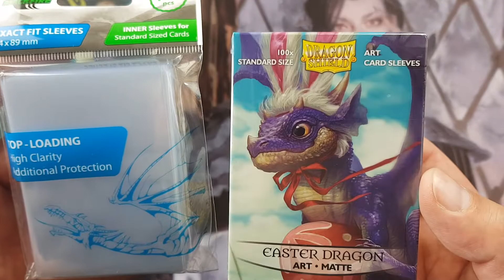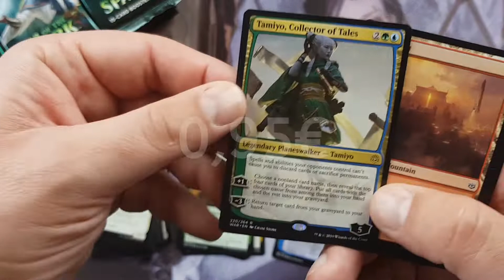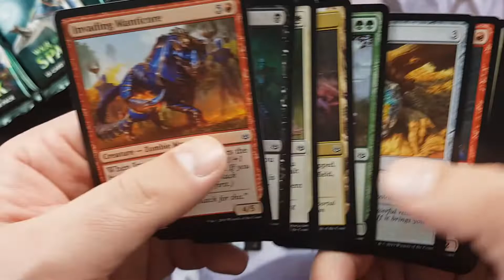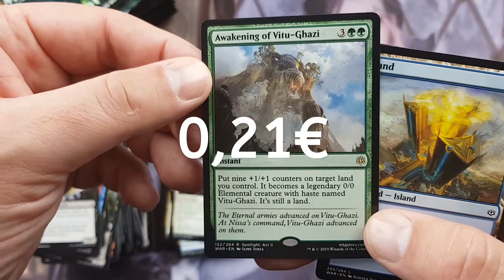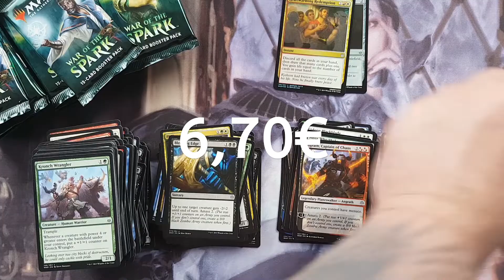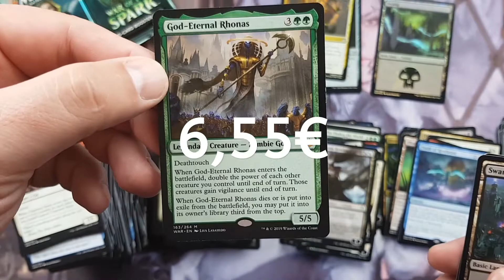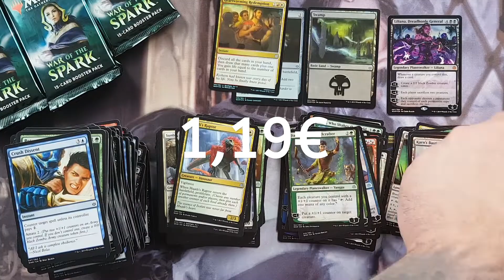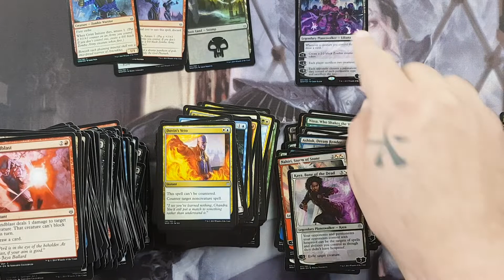Verlosung + WotS Display Unboxing [MtG deutsch]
Hallo Leute, heute öffnen wir ein War of the Spark (Krieg der Funken) Display und es gibt wieder eine Verlosung, viel Spaß.

Am 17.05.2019 werden wir zufällig(Random Comment Picker) einen Gewinner aus den Kommentaren unter diesem Video auswählen und über Youtube anschreiben.

Versand nur innerhalb der EU, der Rechtsweg ist ausgeschlossen.